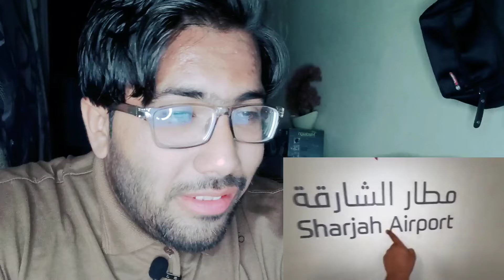Aroob se Larai Ho Gai🔥😱|Ghar Kese Jaoun 😂|Vlog Reaction By Muhammad HaziQ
I am Muhammad HaziQ Qureshi Creator and Editor Of this Channel ❤️.